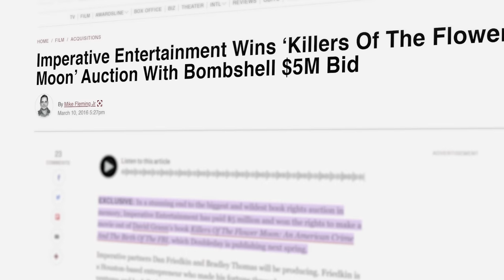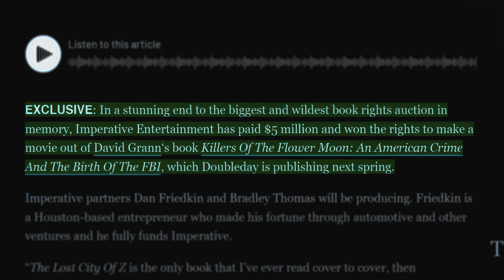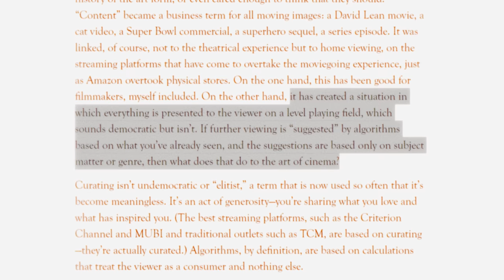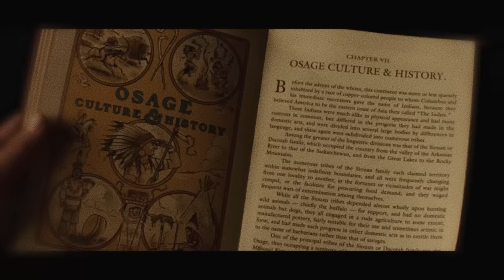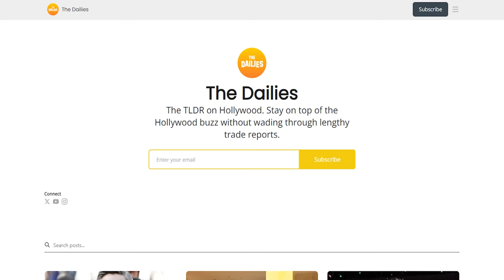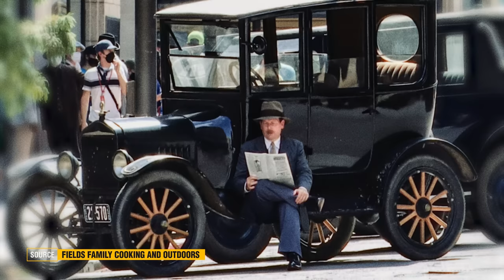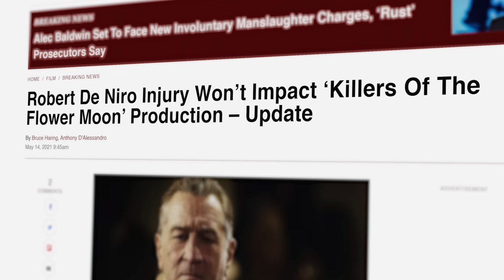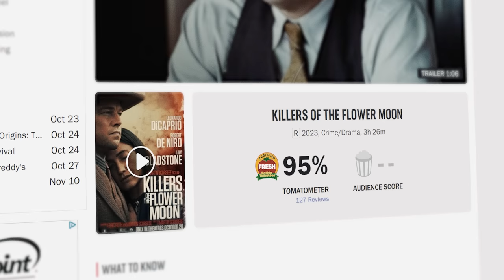The COMPLICATED Production of KILLERS OF THE FLOWER MOON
Director Legend Martin Scorsese has made countless classic films throughout his decades-long career, and Killers of the Flower Moon presents us with another fascinating production of his to take a look at from his meticulous filmmaking, deep understanding of his characters, and challenges he’s never faced in his more than 50 years of filmmaking. Let’s dive into the 165-day production of Killers of the Flower Moon!

🖥️Editor: John Owens
✏️Writer:  Elwood, John Owens
📚Researcher: John Owens, Elwood, Cheecken
🖼️Thumbnail Squad: Tim LaPointe
🤖A.I. Programs Used: Midjourney

0:00 The 165-Day Production of Killers of the Flower Moon
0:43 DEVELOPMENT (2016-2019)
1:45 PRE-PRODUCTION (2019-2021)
2:15 Covid forces Scorsese into a hard choice
3:24 WRITING PROCESS and EVOLVING NARRATIVE
5:15 Inspired by Midsommar and Beau is Afraid  - Ari Aster
5:34 Tackling the IRISHMAN first
5:57 The complications of PRODUCTIONS and RESEARCH
7:10 PRODUCTION BEGINS (April 19, 2021)
8:00 The importance of working with the OSAGE
9:47 The cinematography PERSPECTIVE - Rodrigo Prieto
10:05 How CULTURE influenced cinematography
11:20 Lighting Techniques and Contrast
11:34 Experimental cinematography
12:36 The life of an EXTRA
13:34 Scorsese at RISK
14:20 Rodrigo Prieto's cinematography techniques during COVID
14:56 FILM or DIGITAL cameras?
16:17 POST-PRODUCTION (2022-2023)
16:48 The 3.5 HOUR controversy